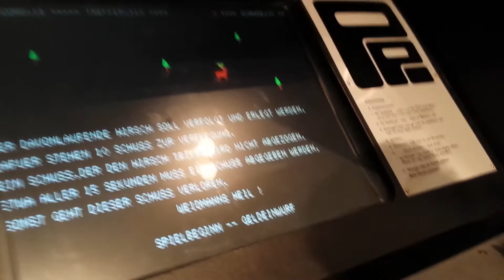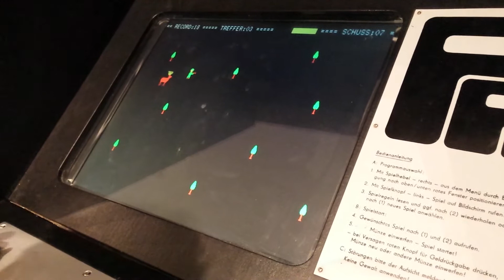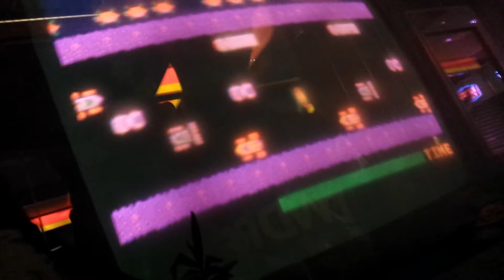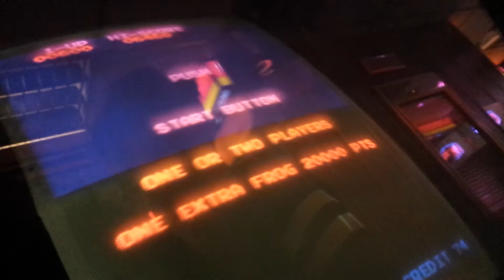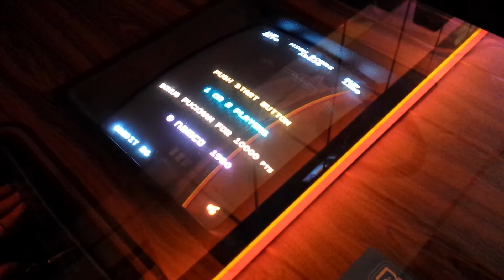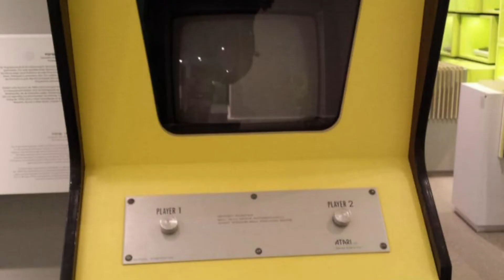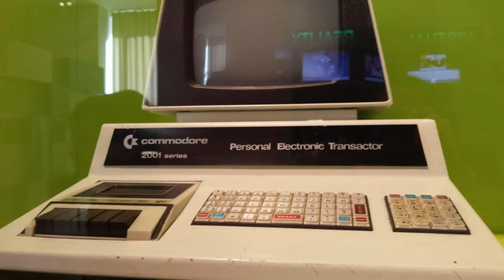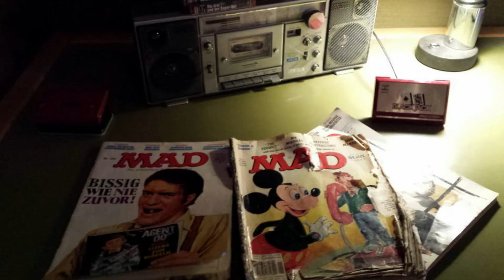Computerspielemuseum in Berlin (2017)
Computerspielemuseum in Berlin

    Computerspiele. Evolution eines Mediums

    Eine Zeitreise zurück in eine vergnügte Jugend und vor in die virtuell-reale Welt der Zukunft. Voller Raritäten und Kuriositäten aus 60 Jahren Entwicklungsgeschichte der Games. Über 300 Exponate, rare Originale, spielbare Klassiker, interaktive Spielobjekte und Kunstinszenierungen lassen die Welt des spielenden Menschen im 21. Jahrhundert entstehen.